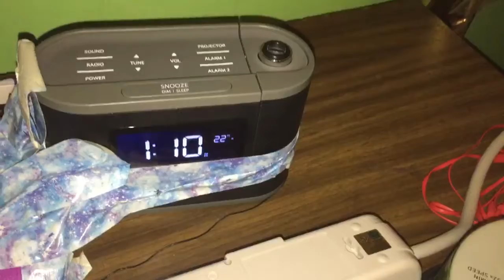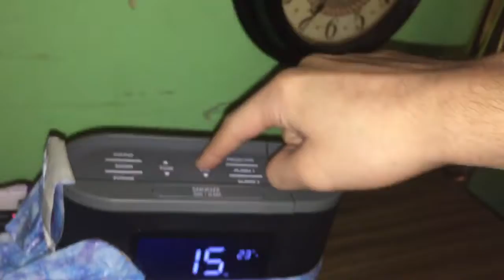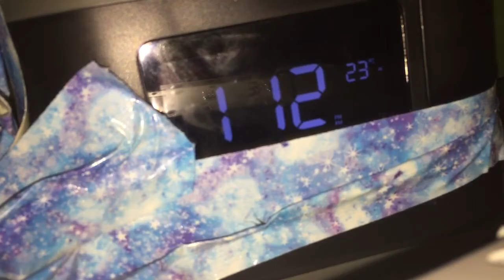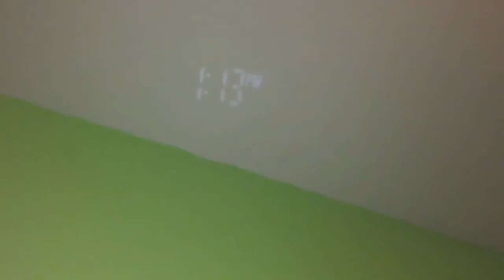Severe thunderstorm warning on my weather radios and fm radio